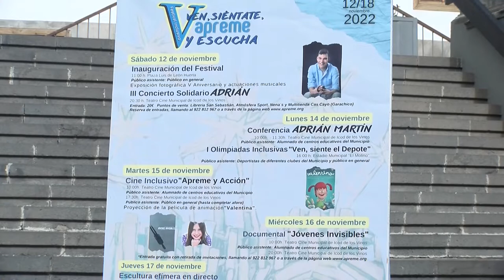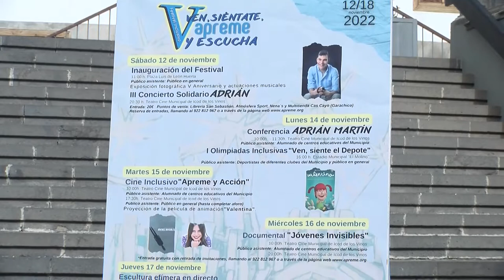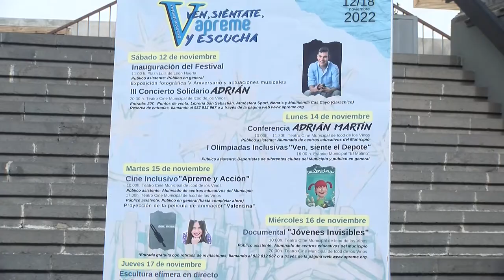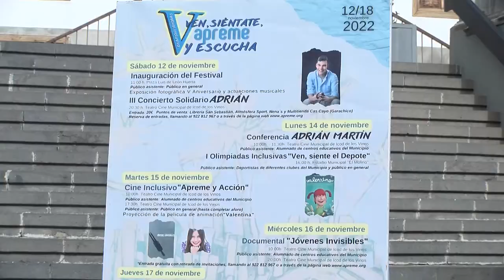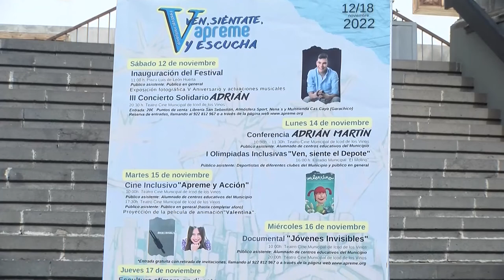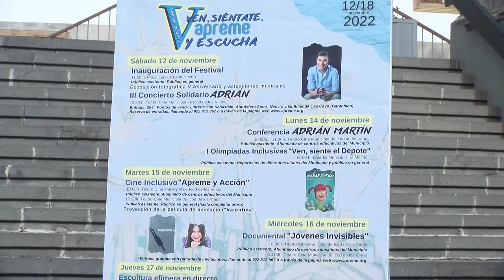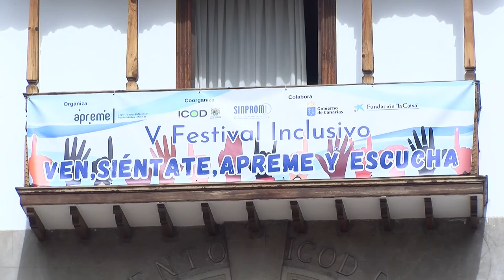Presentación V Edición del Festival Inclusivo, "Ven, Siéntate y Escucha" - Icod de Los Vinos